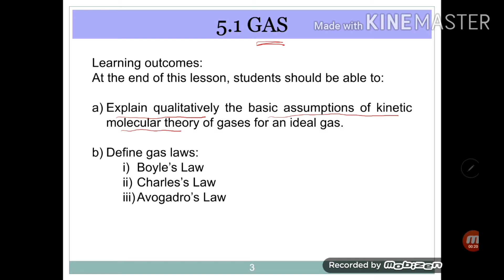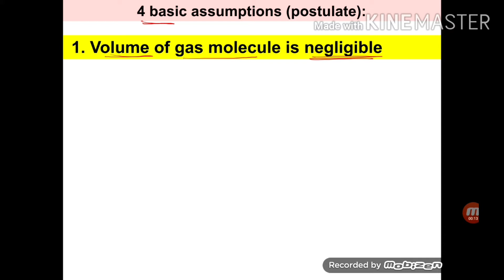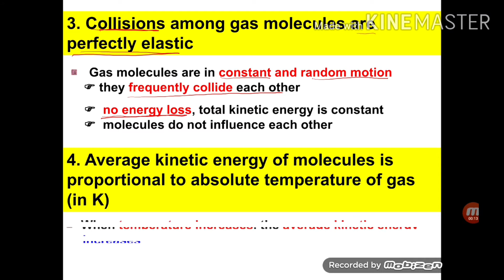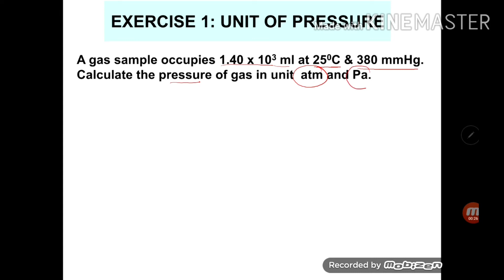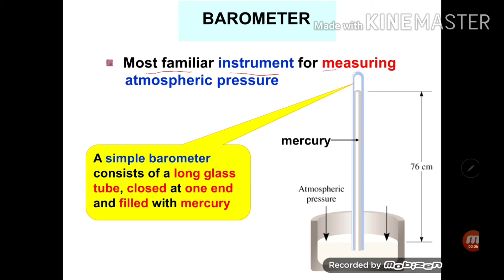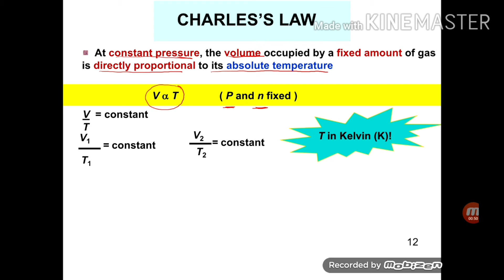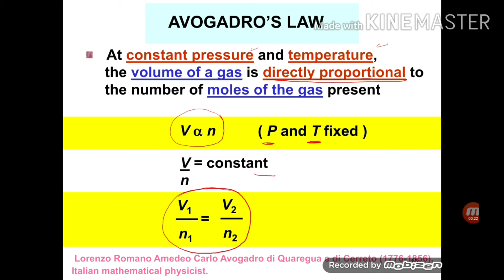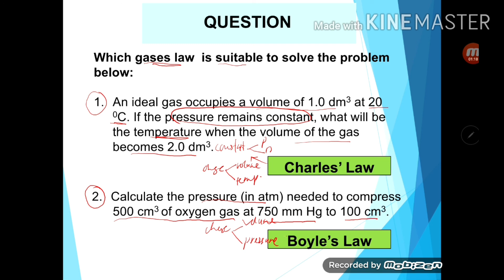CHAP 5: STATE OF MATTER: GAS PART 1